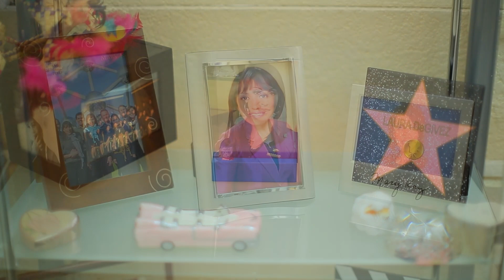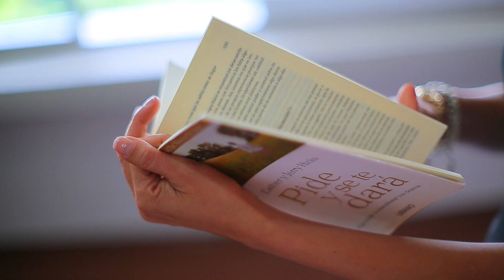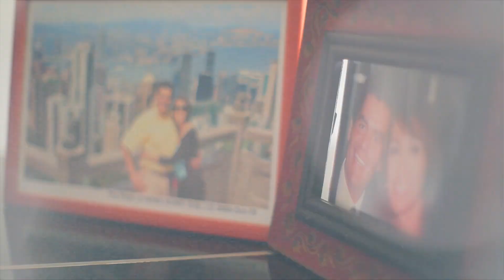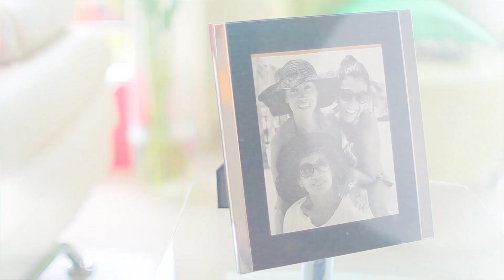Testimonio Laura Degivez Español